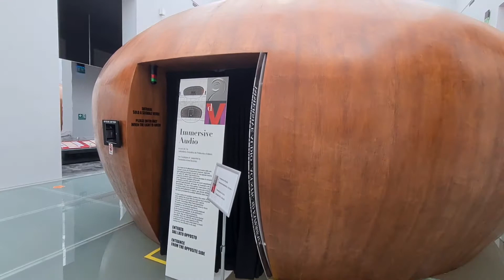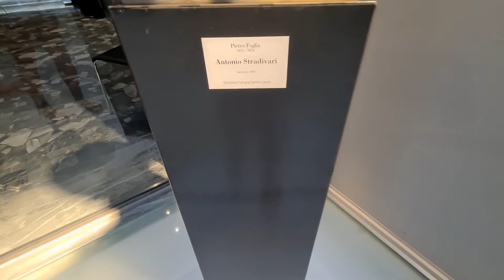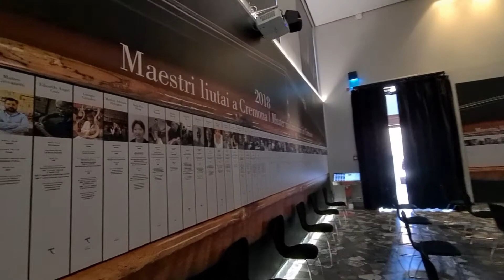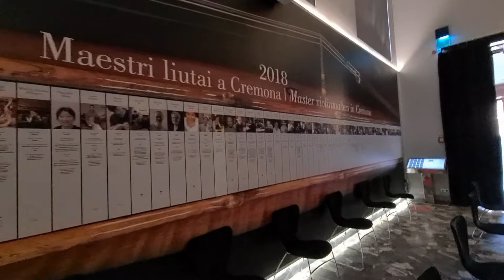Visitando o Museu- Cidade do Violino Cremona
O Museo del Violino é um museu musical localizado em Cremona. O museu é mais conhecido por sua coleção de instrumentos de corda, que também inclui violinos, violas, violoncelos e contrabaixos de renomados luthiers, incluindo Antonio Stradivavri e Giuseppe Guarneri del Gesù.
Em 1893, Giovanni Battista Cerani doou para a cidade de Cremona vários instrumentos musicais e modelos de propriedade de grandes luthiers cremoneses, incluindo Antonio Stradivari. O Museu Stradivariano foi assim estabelecido,